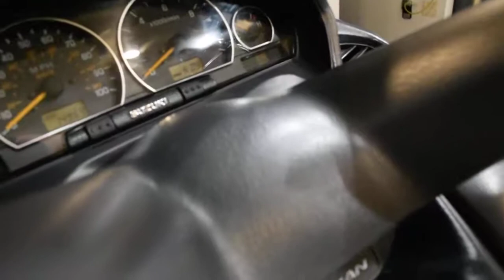2003 Suzuki Burgman 400 | Used motorcycle for sale at Monster Powersports, Wauconda, IL